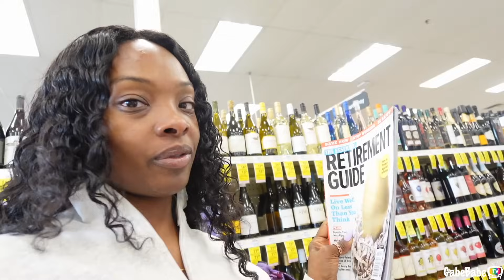BONDING TIME!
💜 INSTAGRAM!